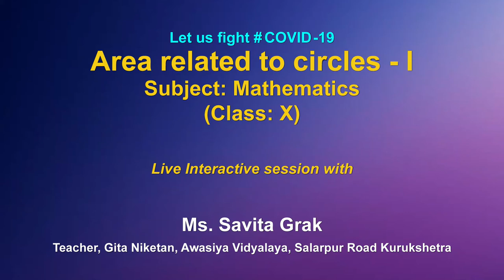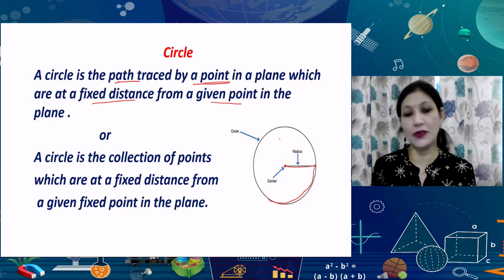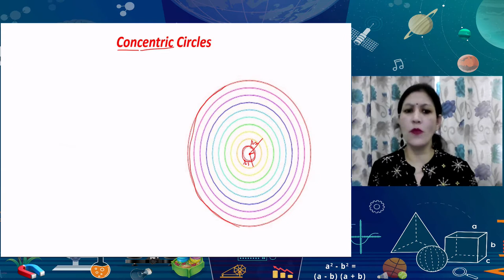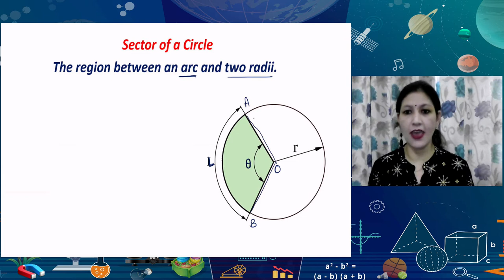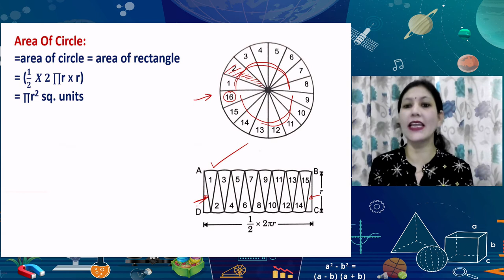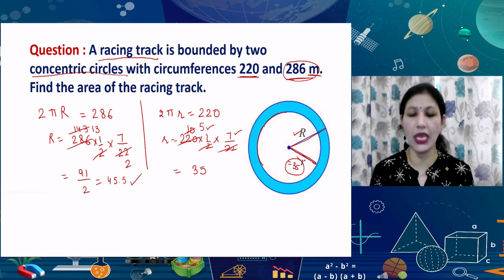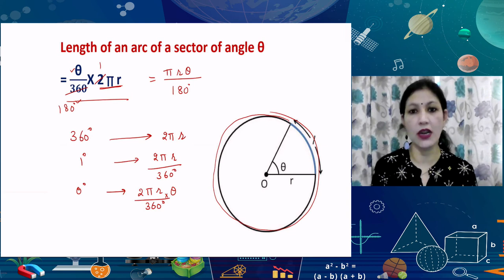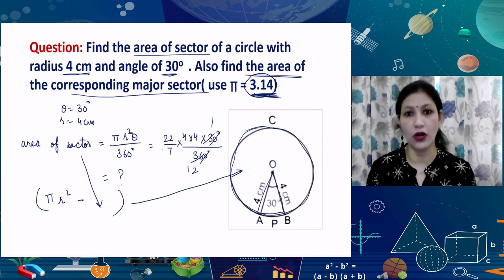Live Interaction on PMeVIDYA : Area Related to Circles - I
Area Related to Circles - I
Subject : Mathematics  Class : X

Sahyog Session
Mon-Fri                                             5-5.30pm

The programs can be viewed on:
1. DD Free dish channel #128
2. Zee Dish TV Channel #950
3. Tata Sky Channel #756
4. Airtel TV Channel #440
5. Videocon Channel #477
6. Jio TV App
7. ‘NCERT OFFICIAL’ YouTube Channel
3. SWAYAM Prabha App
4. ePathshala Kishore Manch App
5. Social Media Platforms of CIET & NCERT (YouTube, Facebook, Twitter, WhatsApp, Telegram)